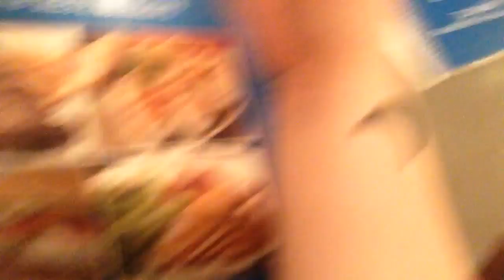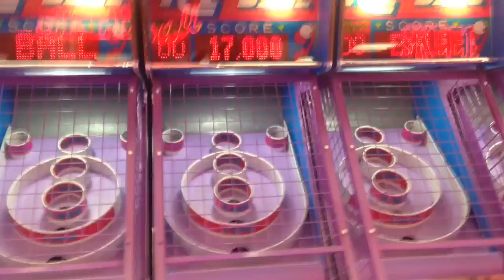Concert & Seaside Heights Vlog 7/26/14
Sorry I didn't film an outro. We ended up getting stuck in really bad traffic on our way home!

FTC: This video is not sponsored in any way, all opinions are my own and all products I purchased with my own money.